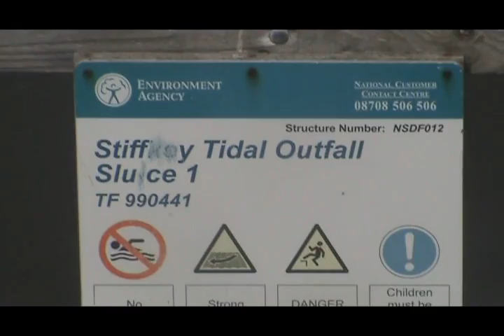Campin bludz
songssss
lightspeed lucy
zombie nation